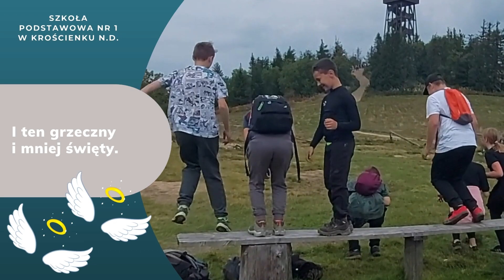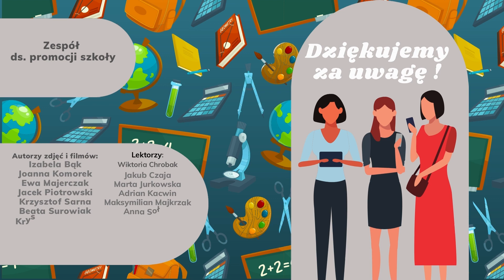Gdzie Dunajca pluszczą fale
Film promujący SP Nr 1 im. A. Mickiewicza w Krościenku n.D.
 1. W naszej szkole talentów bez liku
Kto nie wierzy, niech spojrzy i słucha!
Manualnie jesteśmy najlepsi
Po sportowe sięgamy medale
 Kółko „Hafcik” –
 I plastyczne
 Teatr „Bajka” –
sensoryczne
Jest SKS - w siatkę gramy
 Po góralsku - zaśpiywomy
Są Mistrzynie z ósmej klasy
Gimnastyka, wygibasy !

    REF. Tutaj dzieci się radują
Uczą, bawią, wychowują
chcą rozwijać swe talenty
I ten grzeczny i mniej święty.
Lubią skakać, odpoczywać,
śmiać się, huśtać i wygrywać!
Nauka idzie doskonale!

2.   W naszej szkole talentów bez liku
Zdolnych chłopców i dziewcząt jest wiele
Tacy rodzą się tutaj w Pieninach!
Komputery - serfujemy
Pierwsza pomoc - ratujemy!
Rafting tylko - po Dunajcu!
Wyżywamy się  też w tańcu.
Wspólne wyjścia - Sokolica
Rolki, spacer, okolica.

3.  W naszej szkole talentów bez liku.
Już w zerówce uczeń najmłodszy
Pani cicho szepcze do ucha:
Biblioteka- odwiedzamy!
Dyrektora się słuchamy.
Za przedszkolem- wciąż tęsknimy,
Angielskiego się uczymy.
By wyrosnąć na człowieka!
Zapraszamy! Szkoła czeka!
                                                        oprac. Zespół ds. promocji
                                                         tekst: Krystyna Walosik